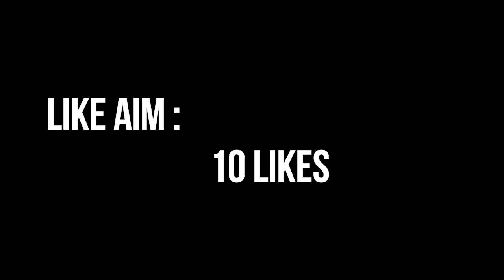1 vs 1 CUSTOM HIGHLIGHT | FREE FIRE PAKISTAN